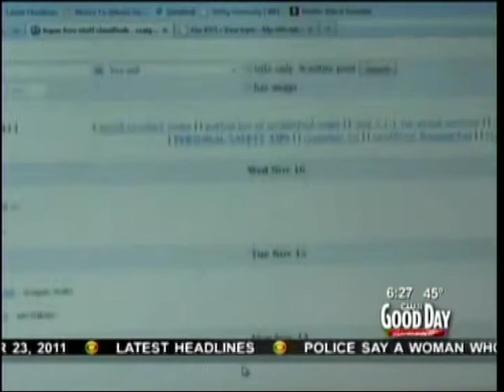The Manly Minute with Ken Rudolph Good Morning Sacramento 11-23-2011.mpg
The Manly Minute with Ken Rudolph Good Morning Sacramento 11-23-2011